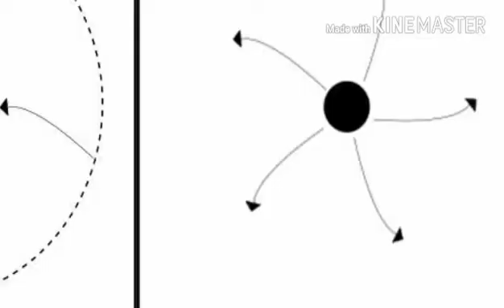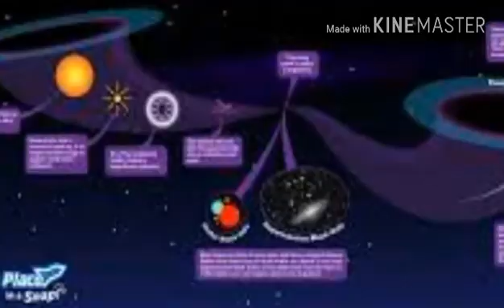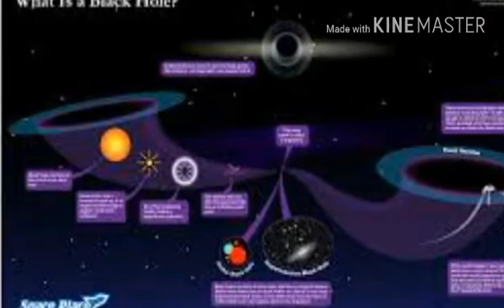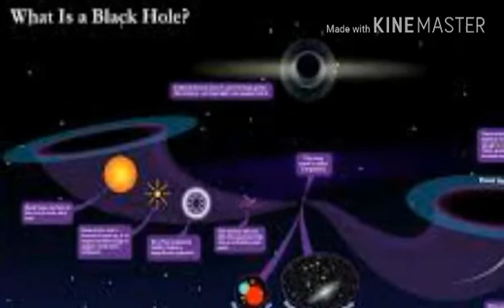Physicists Say They've Found a Way to Detect Naked Singularities... if They Exist